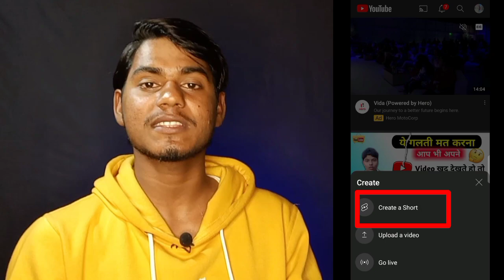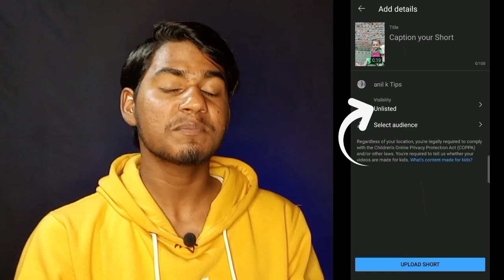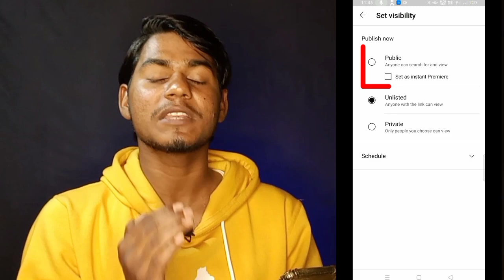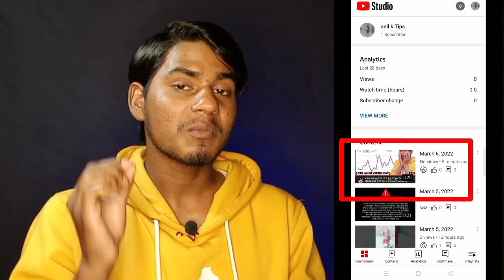100%Solution✅ How To Add Thumbnail On YouTube Short Video|Short Video Par Thumbnail Kaise Lagaye|AKT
100%Solution✅ How To Add Thumbnail On YouTube Short Video|Short Video Par Thumbnail Kaise Lagaye|AKT

QUERIES SOLVED,
youtube short thumbnail
can you customize youtube shorts thumbnails
can i add custom thumbnails to youtube shorts
YouTube Shorts Thumbnail Remove Problem Solve
Shorts Video Thumbnail Problem Solve
YouTube Short Par Thumbnail Kaise Lagaye
Short Par Thumbnail Kaise Lagaye
YouTube Short Thumbnail Remove
A2 Motivation thumbnail
thumbnail
A2 Motivation
thumbnail removed
thumbnail gayab
A2movitation ka thumbnail remove kyu nahi hua
youtube shorts thumbnails
youtube shorts
youtube shorts thumbnail
short youtube url
youtube short video app
the big short youtube
best short videos on youtube
all talking tom shorts hyper marat
short video par thumbnail kaise lagaen
short video par kaise thumbnail lagaye
youtube short video par thumbnail kaise lagaen
youtube shorts par thumbnail nahi lag raha hai kaisi lagaye
shorts video thumbnail problem solved
Shorts video
Short video thumbnail uplode problem solved 2022
shorts trick
shorts me thumbnail kaise lagaye
shorts thumbnail problem solved
short me thumbnail kaise lagaye
shorts me thumbnail lagane ka option nhi aa raha kaise thumbnail lagaye
shorts me thumbnail
thumbnail
thumbnail kaise lagaye
hindi
youtube shorts thumbnail not showing
shorts video thumbnail
shorts video me thumbnail lagane ka tarika
YouTube Shorts Video Par Thumbnail Kaise Lagaye
How to add Thumbnail On Short Video
Short Video Par Thumbnail Kaise Lagaye
Shorts Par Thumbnail Kaise Lagaye

Video Pasand Aaye To Vedio Ko,
Jaroor kare.

Follow me on other social media .